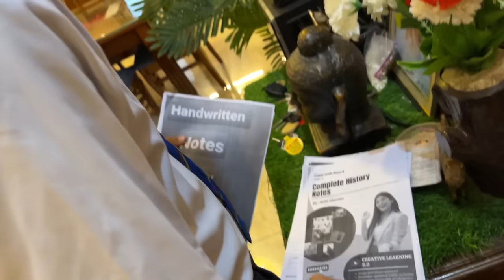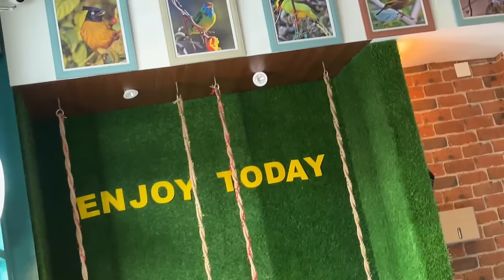Mene Apne Baalo Mein SYSTUMM Likhwa Diya 😱 Papa Ko Gussa Aa Gaya Ye Dekh Ke